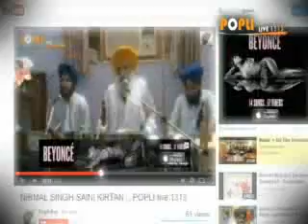BHAI PARAMJEET SINGH JI DEHRADUN, BY POPLILIVE TEAM